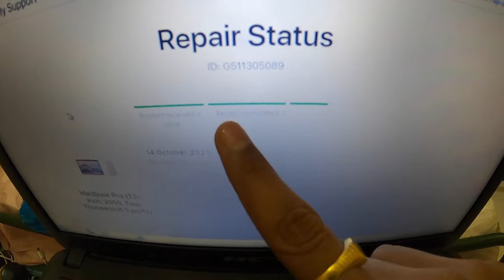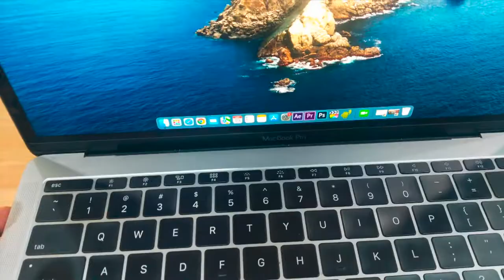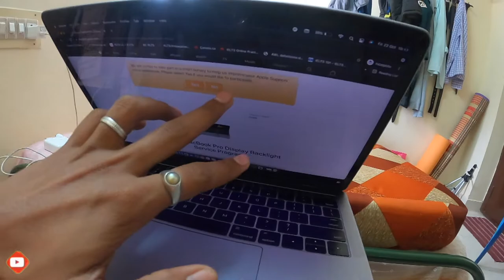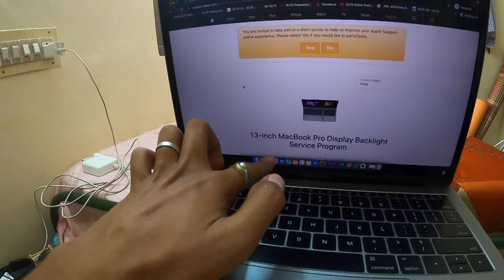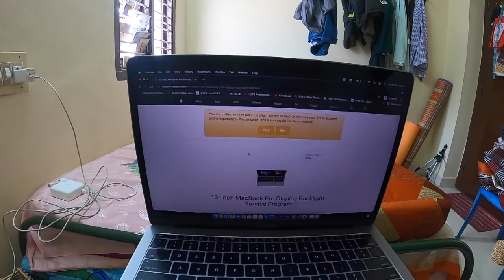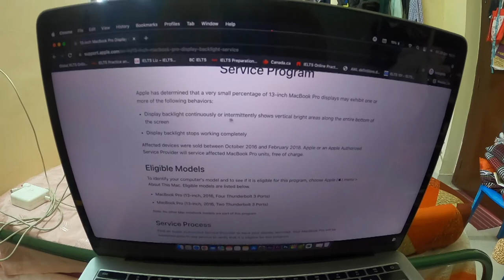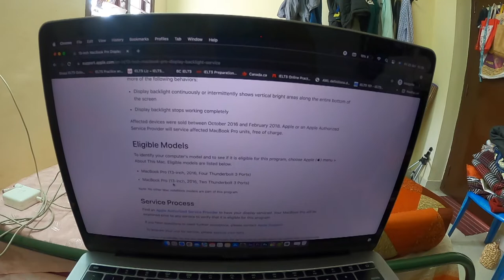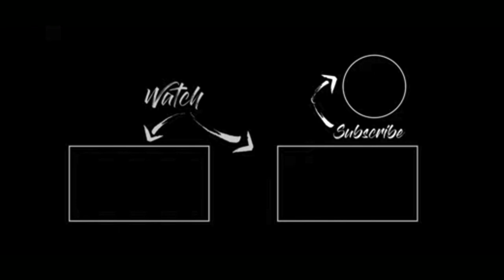i changed my display for free 🤑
In this video, I explained how I  changed my MacBook display for free, how I bought it,, and what's the problem was with my mac. If you have a problem with display it's very useful for you.
Display change program ready tharowly  before vising apple store 👇
for future video
Thanks for your support✌
These are the products I am using for making videos use these links to purchase

Gopro hero 8 =

Mi power bank =

Ulanzi tripod =

Portronic c-connect hub for MacBook =

Sandisk 64gb memory card =

Sandisk 64gb memory card for camera =

Sandisk 128gb sd card =

MacBook Pro =

Add me as your friend 😍💞❤
Music are used from youtube no copyrights channel you can use it for your channel